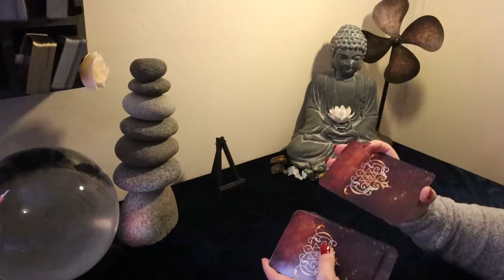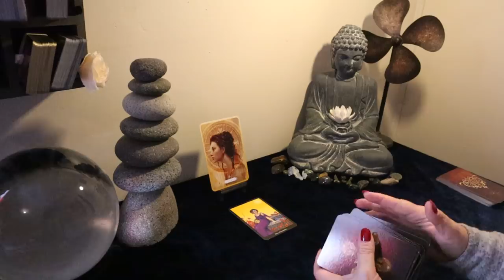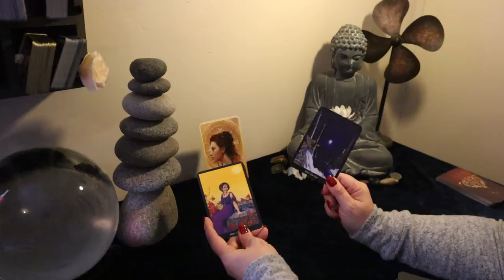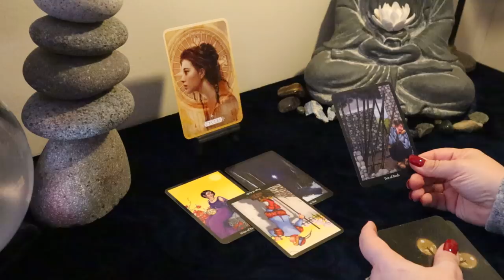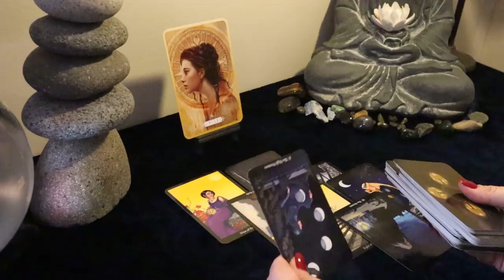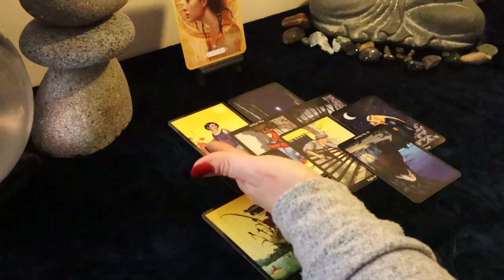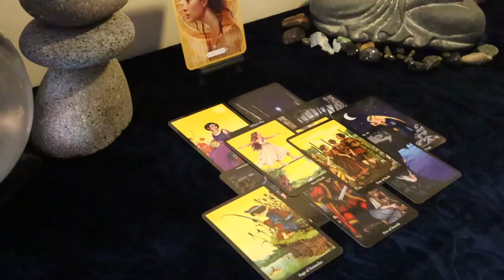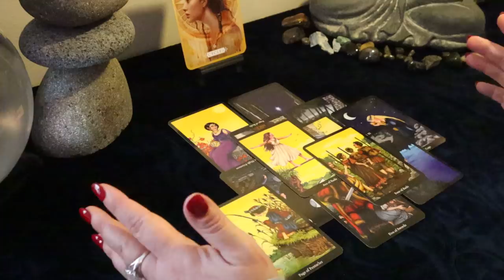The Daily Vibe...Can She be Hooked???...Give it a Shot...Daily Tarot Reading